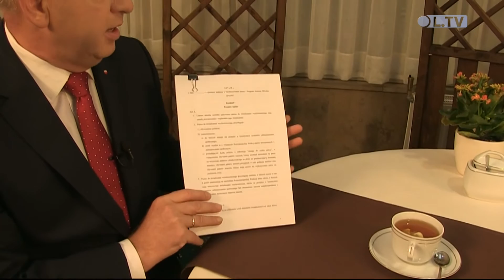Lokalna TV: Espresso - rozmowa z Senatorem RP J. Rusieckim